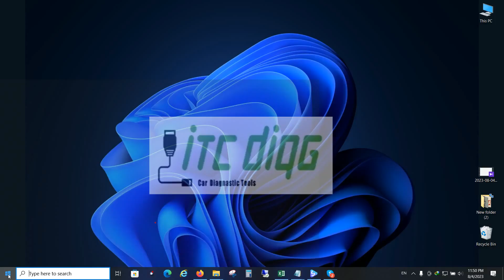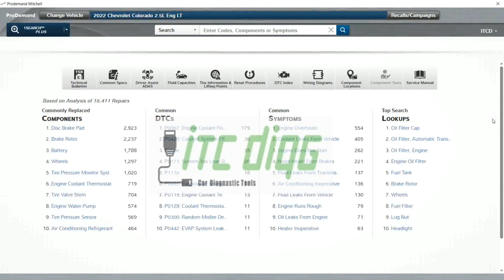Michell 12month/ 1year online account, support printing, working stable and fast